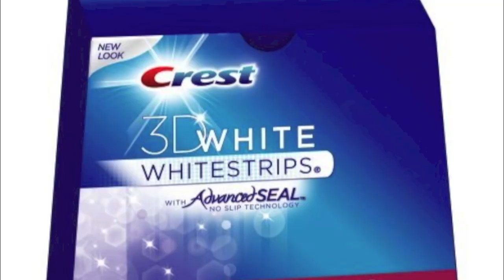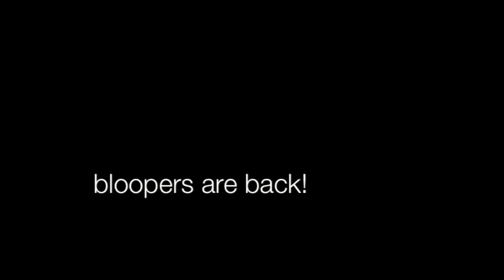Commonly Asked Questions